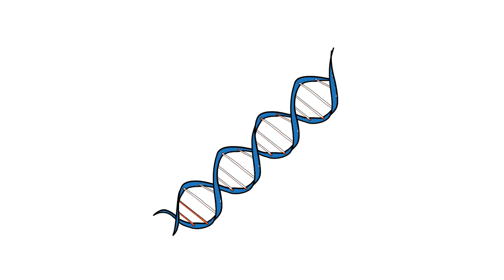Skąd wziął się wszechświat i życie na Ziemi